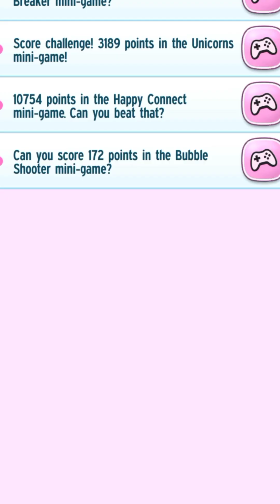❣️💕Level 111-112💞💓My Talking Angela💖💗|Chamor Games